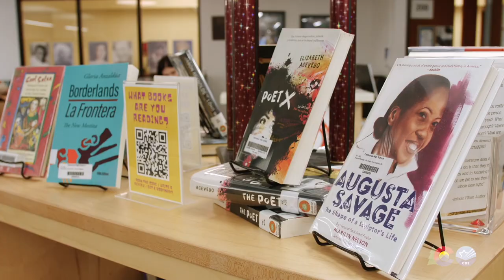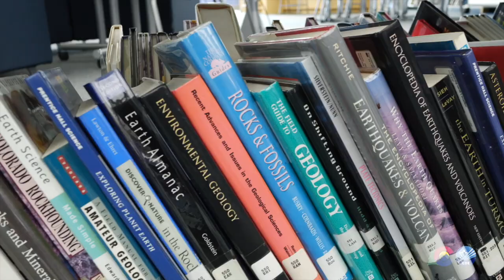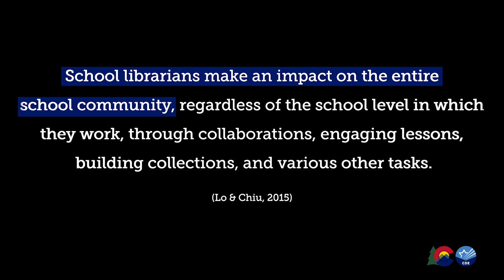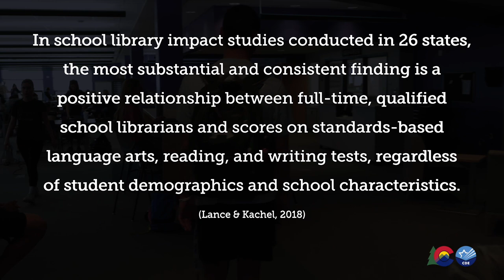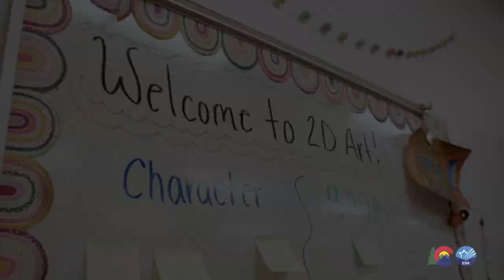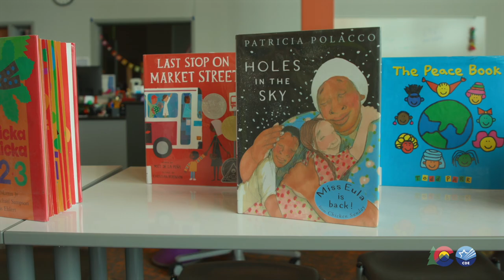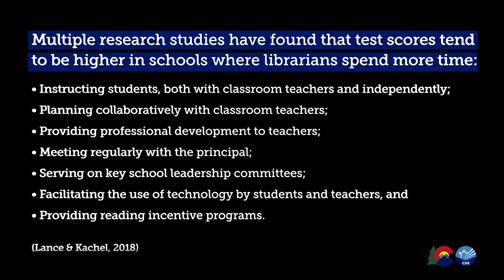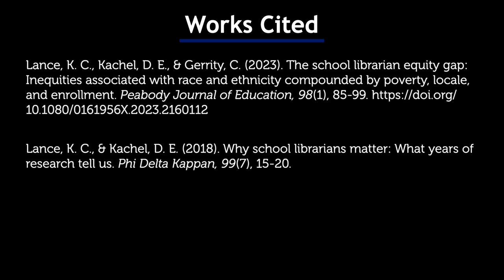What is a Highly Effective School Librarian?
Colorado students, teachers, school leaders and district leaders share how highly effective school librarians benefit every learner in a school community.